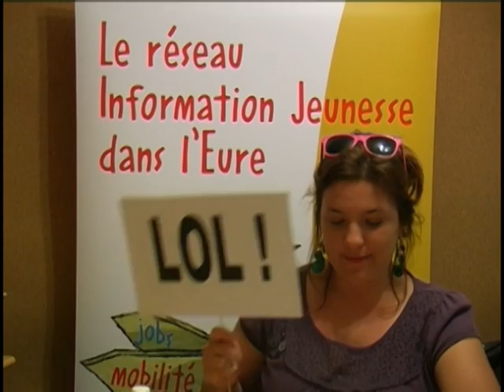Le JT du PIJ